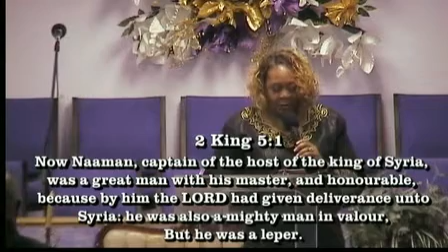Apostle Layla Caldwell-Get Your But out of the Way Part 1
Hold on ... Apostle Layla Caldwell, preaching powerfully during, the second Night of the Revival. Preach on Apostle and keep telling the Church and the World the truth. We need it.
Part 1